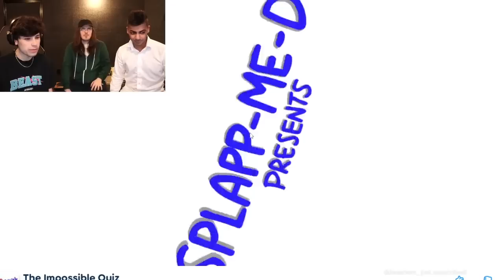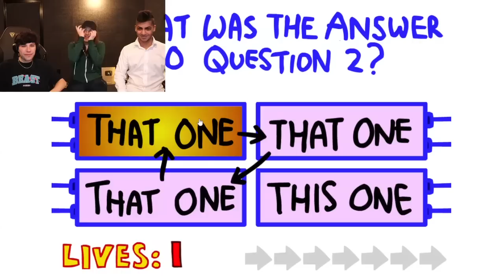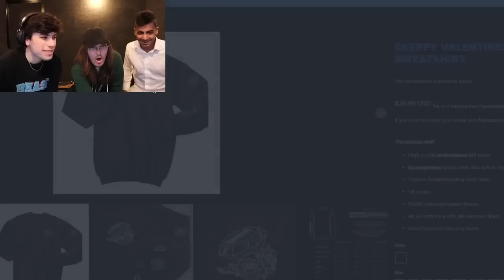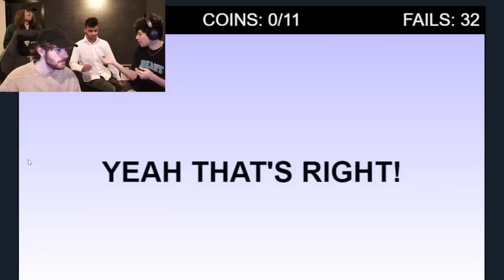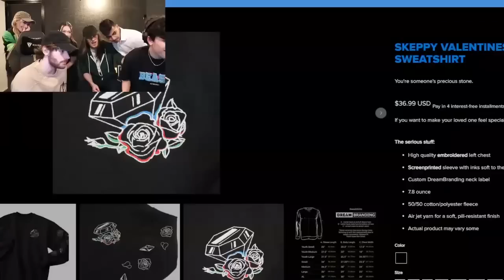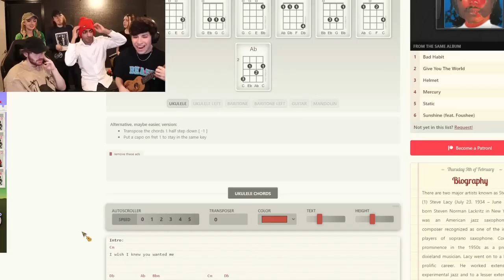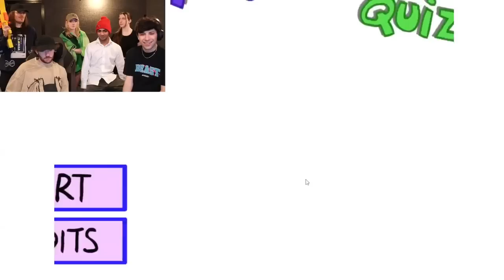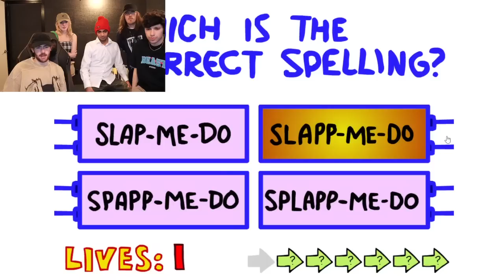memes with bbh & skeppy || GeorgeNotFound VOD 08/02/2023